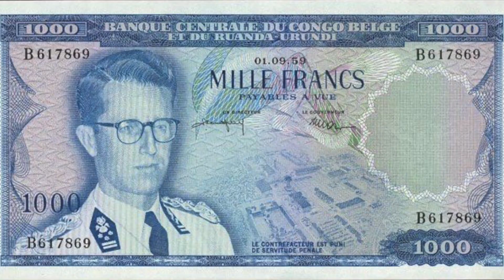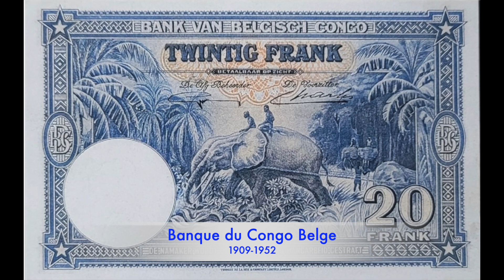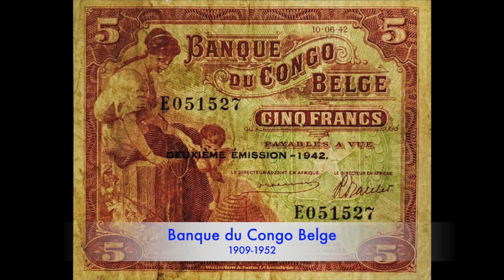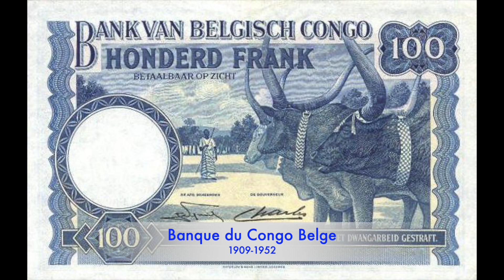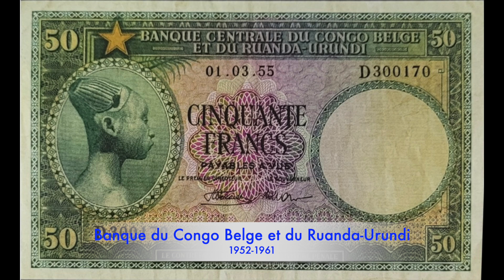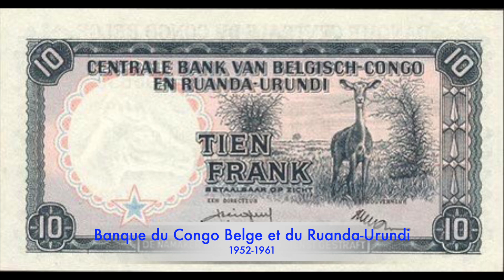L'Histoire de la RDC À Travers Sa Monnaie (1ère Partie) - De l’EIC À L’Indépendance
De l'Etat Indépendant du Congo À l'indépendance
- Banque du Congo Belge (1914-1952)
- Banque du Congo Belge et du Ruanda-Urundi (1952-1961)